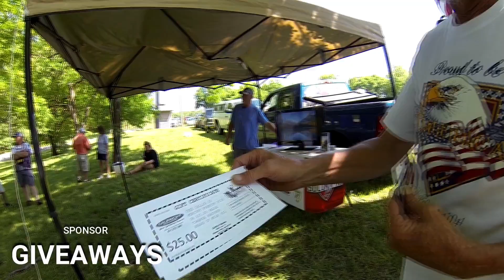MoBassFishin Solo Pro Series Stockton May 27 18 Solo